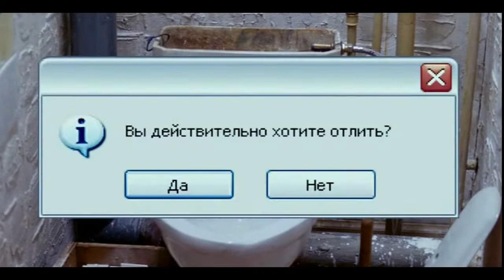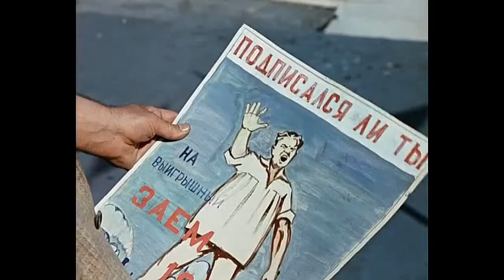Вредное советское кино. 12 стульев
Мы чужие на празднике жизни